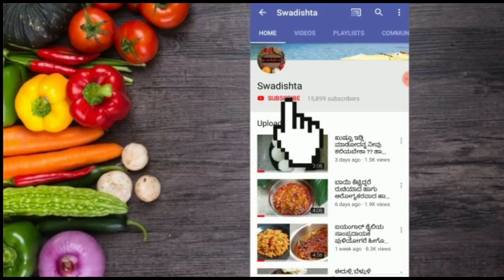ಇಡ್ಲಿ ಪ್ರೀಯರಿಗೆ ಇಲ್ಲಿದೆ ಒಂದು ಅದ್ಭುತವಾದ ರೆಸಿಪಿ ಗ್ರೀನ್ ರವಾ ಇಡ್ಲಿ ರುಚಿಕರ ಆರೋಗ್ಯಕರ ಹಾಗು ಮಾಡಲು ಸುಲಭ